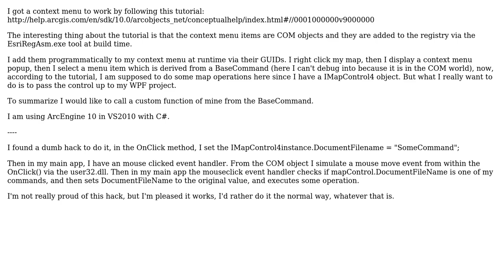GIS: Pass execution control from Context Menu BaseCommand to custom app (2 Solutions!!)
GIS: Pass execution control from Context Menu BaseCommand to custom app

With thanks & praise to God, and with thanks to the many people who have made this project possible! | Content (except music & images) licensed under CC BY-SA | Music | Images & others | With thanks to user patrick user MathiasWestin user Herb and the Stack Exchange Network Trademarks are property of their respective owners. You are responsible for your own actions.